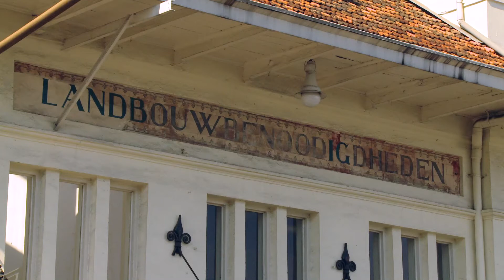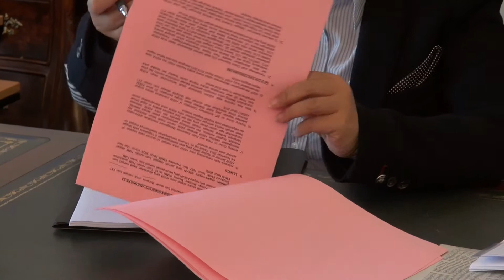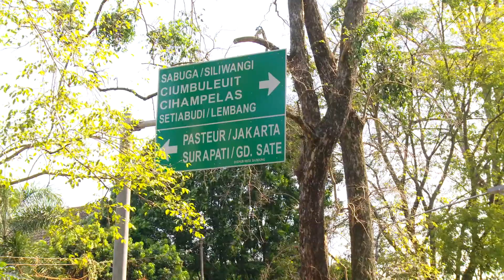Mission Indonesia (English version)